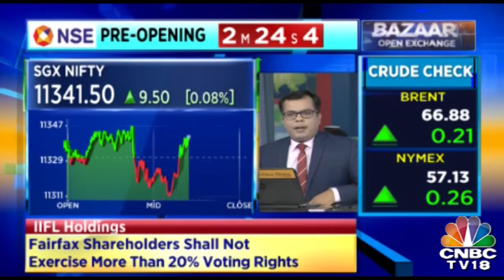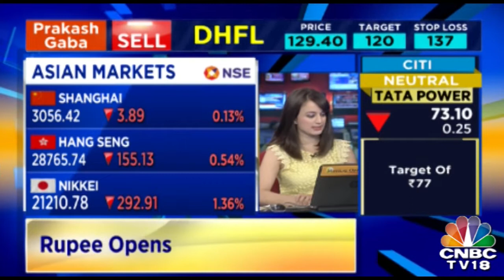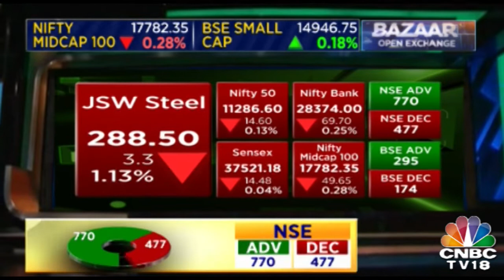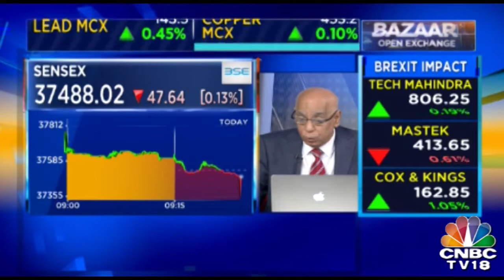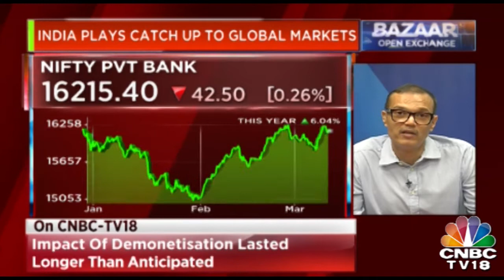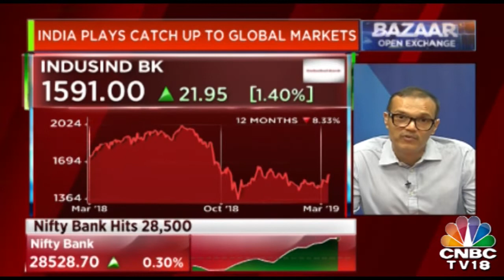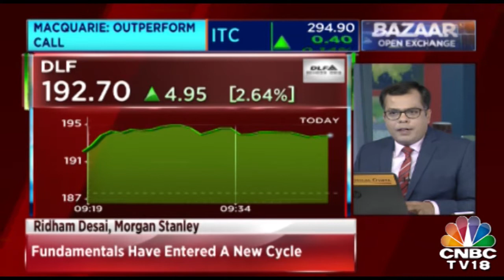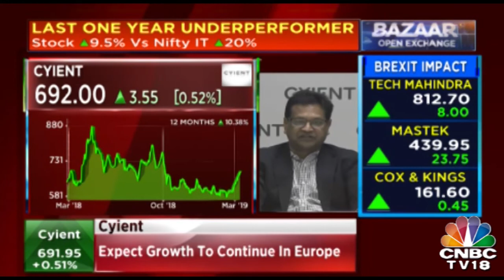CG Power Stocks Drop| Bazaar Open Exchange| March 13, 2019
CG Power stock drops down. Watch the video to know more.